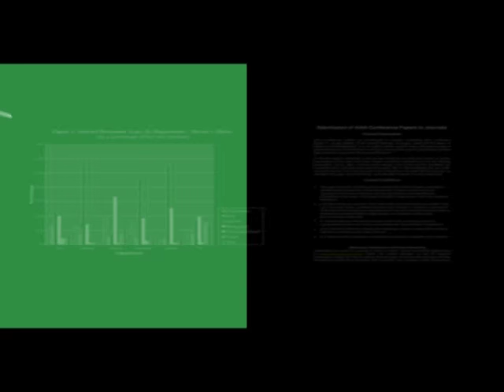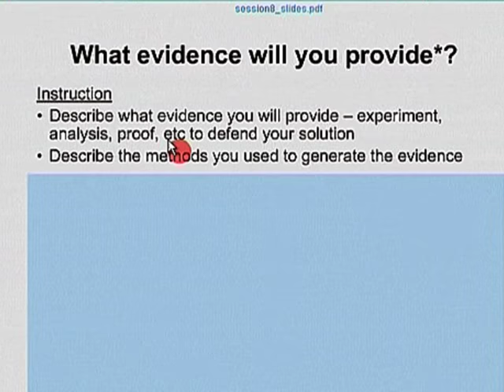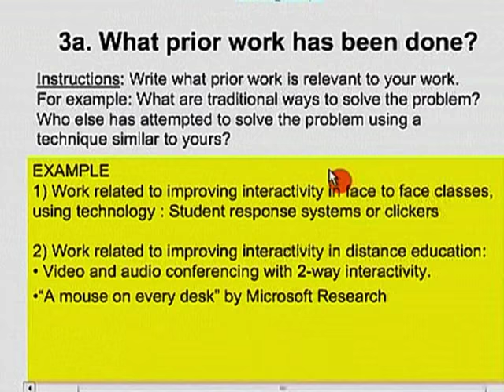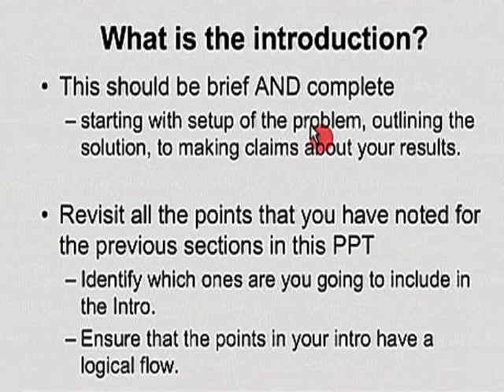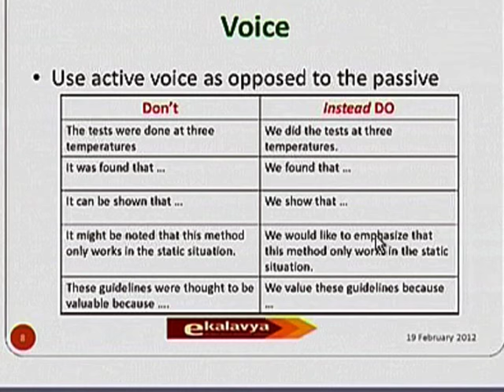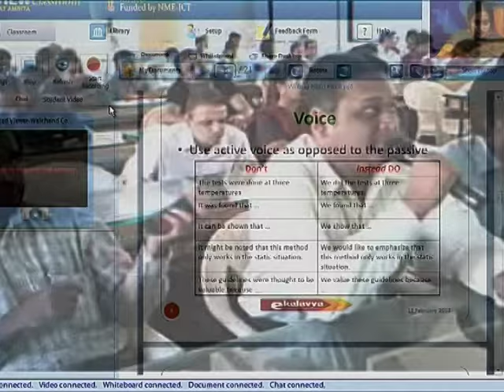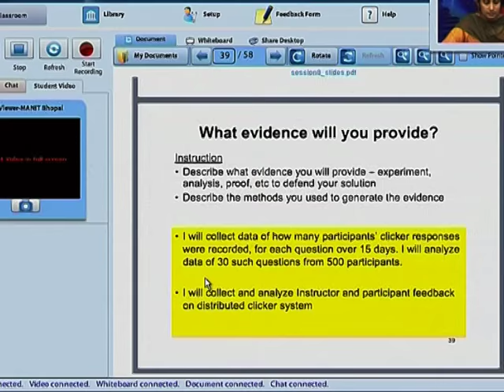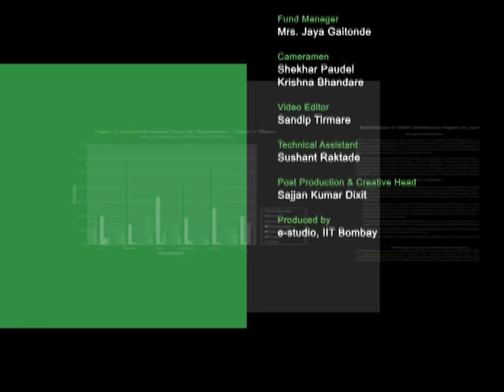WECP M L8B Organizing and Planning a Technical Conference Paper Part 2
This is part B of 8th session of Writing Effective Conference Papers Workshop arranged for teacher. It was delivered by Prof. Sahana Murthy, from IIT Bombay.

In this session she took questions from various remote centes and answered them.

The syntax used in the video title is as follows :
WECP  - Writing Effective Conference Papers